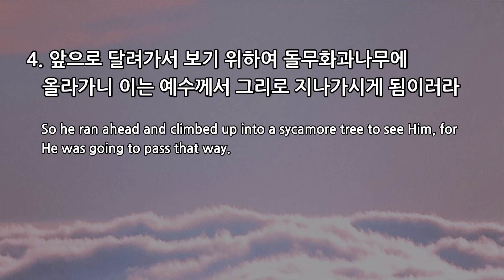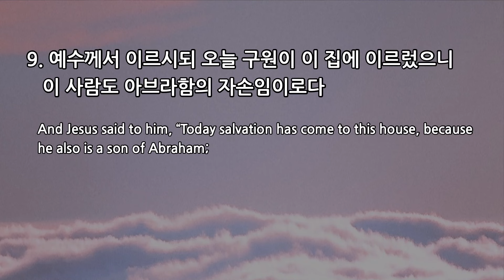2024년 9월 29일 주일예배말씀(정의호 목사) / 누가복음 19:1~10 / 자기 운명을 바꾸는 선택